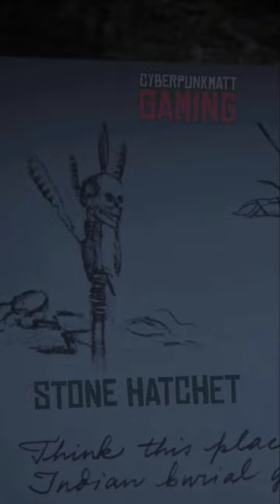Stone Hatchet | Indian Burial Ground | RDR2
Arthur Morgan finds the stone hatchet at the Indian burial site in Big Valley and puts it to quick use on some nearby O'Driscolls in Red Dead Redemption 2 gameplay.